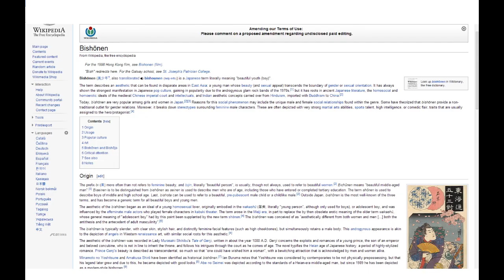Gaming with Character: Metal Gear Solid 2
AL's analysis of Metal Gear Solid 2: Sons of Liberty
Thumbnail is a portrait of Metal Gear Solid 2 by Noriyoshi Ohrai.
Metal Gear Solid 2: Sons of Liberty,published by Konami, 2001.
All I own is my voice, and I reserve all rights to it as I see fit.